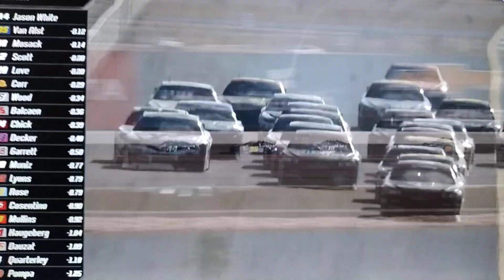Greg Van Alst Wins Daytona International Speedway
credit to FS1